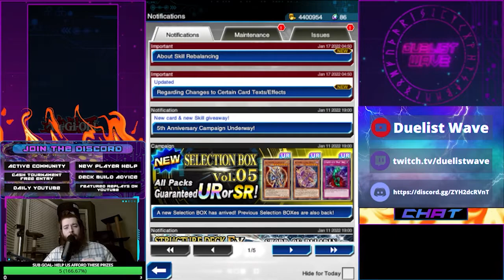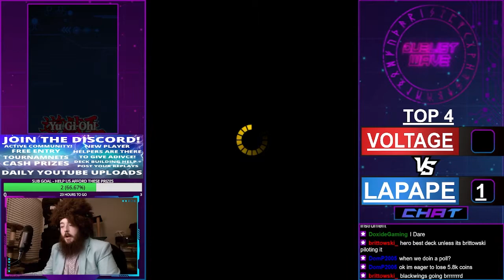BLACK WINGS VS VISION HERO TRINTIY TOURNAMENT HIGHLIGHTS [YU-GI-OH! DUEL LINKS]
FREE ENTRY [YU-GI-OH! DUEL LINKS] TOURNAMENTS!!!
WE HOST 5 FREE ENTRY TOURNAMENTS A WEEK WITH CASH PRIZES
! LIVE STREAMS HAVE MOVED TO TWITCH !
say hello, ask jess or myself a question, or challenge us to a duel

YUGIOH DUEL LINKS [YU-GI-OH! DUEL LINKS]
DUEL LINKS LIVE
DUEIST WAVE LIVE STREAM
FREE WEEKLY TOURNAMENTS
CASH PRIZES

THUMBNAILS MADE BY: JESS (VR6Jess)

LIVE streaming Yugioh duel links

►Music keywords: choir cinematic dramatic emotional epic film filmscore game hollywood intense legendary melodic orchestral powerful provocative strings suspenseful television theatrical theme trailer royalty free music background soundtrack acura type-s concept epic background music epic music no copyright trailer music
►This music can be used by any YouTube user in their monetized content. You MUST add the producer social links and a link to my video on the description.